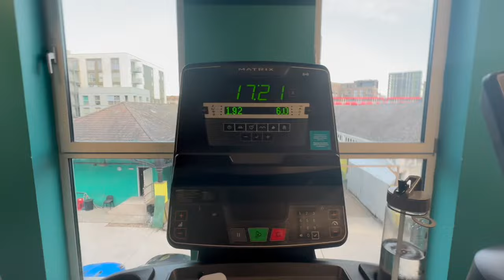ATTEMPTING TO RUN EVERY DAY FOR 30 DAYS | Getting Into Running?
Join me as I attempt to run every day in September

KatieEmma x